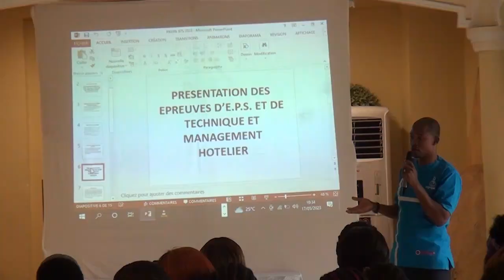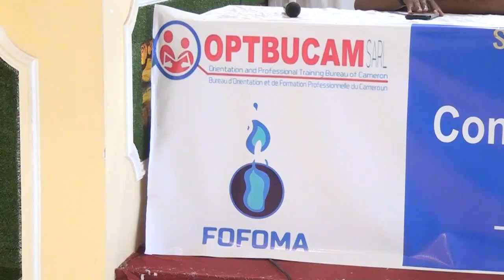PRÉPARATION AUX BTS : LE CFP OPTBUCAM DONNE LES ASTUCES PRATIQUES AUX ÉTUDIANTS